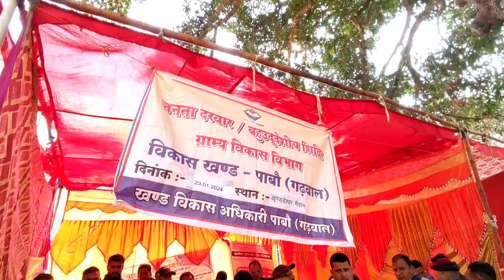पौड़ी गढ़वाल पहुंची लोक गायिका हेमा नेगी.. pahadi vlog ll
pahadi biker
preeti rana
priyanka yogi tiwari
preeti rana marriage
alok rana
pahadi vlogs
uttarakhandi lifestyle
pahadi lifestyle vlogs
daily vlogs
village of uttarakhand
Garhwali song
pahadi song